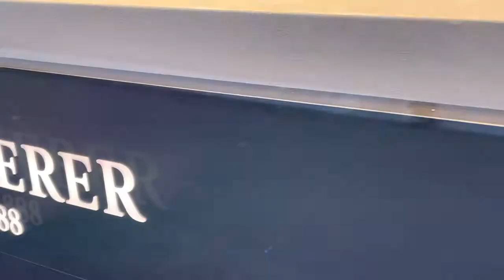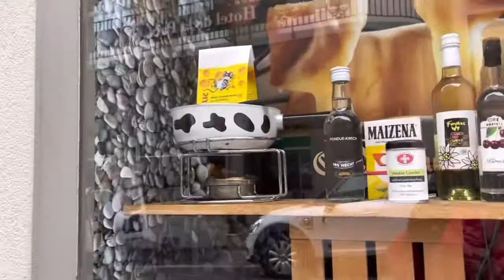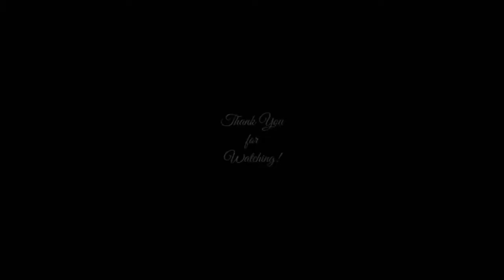Ninakawan ang pamilya ko sa Samar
Ang daming masasamang loob na nagliparan sa buong mundo. Nakatanggap kaming magkakapatid ng masamang Balitaw nila sa Catbalogan City naninakawan ang tindahan ng kapatid namin.